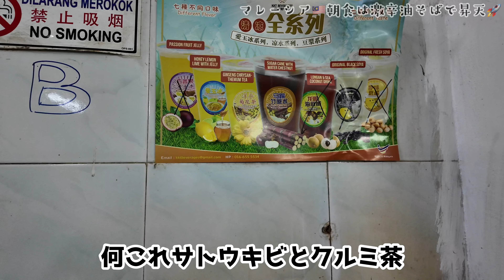マレーシア🇲🇾朝から汚い最底辺の食堂で激辛油そばを食す。壁に日本語の落書きが...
キンキンでGO

泊まったホテルはこちら！
二度と泊まらん...映えだけど激狭で所々埃が残るお茶目なホテル

日本だとこれが近いんじゃね？知らんけど🍜

U-Twentyにお恵みを...🥺

ダーティー可愛いブランド"DIP DRIP"立ち上げました。
セール開催中！新作リリースしたのでアイテム見てみて👀